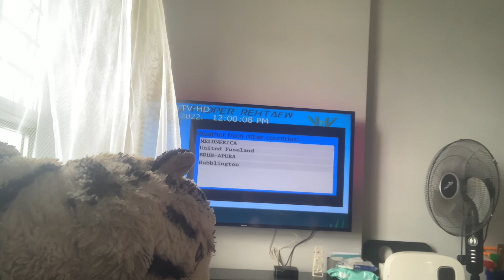VisionTV News weather report (Part 2/6)